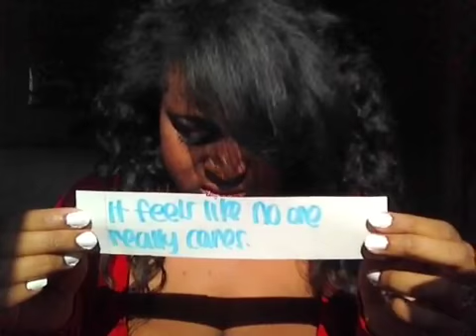This Is My Story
♡ Keep In Touch (:
Vine: micka101
Kik: micka101